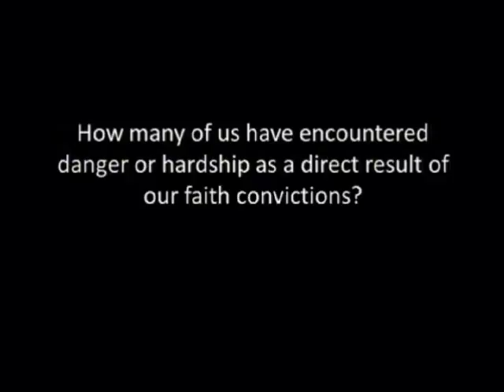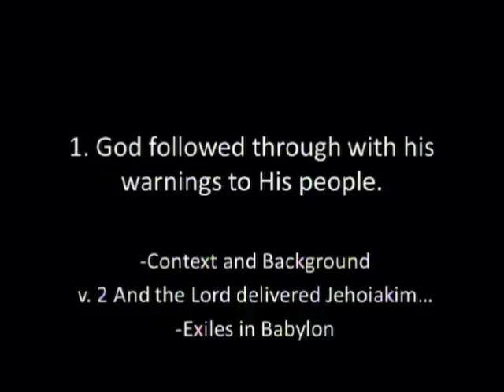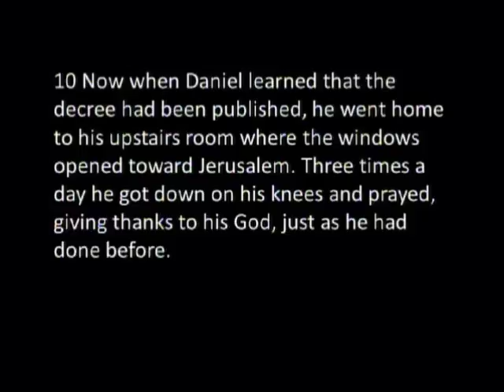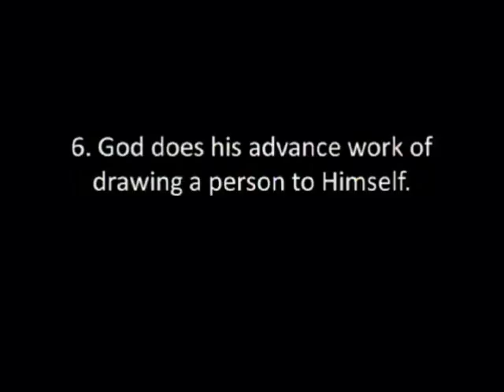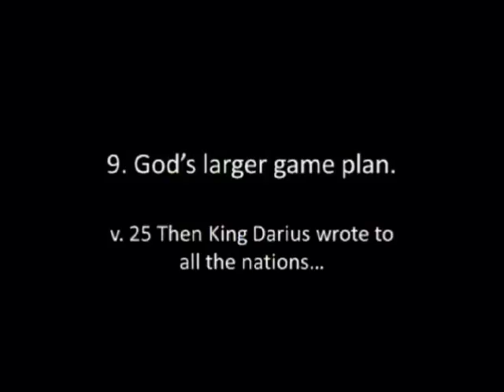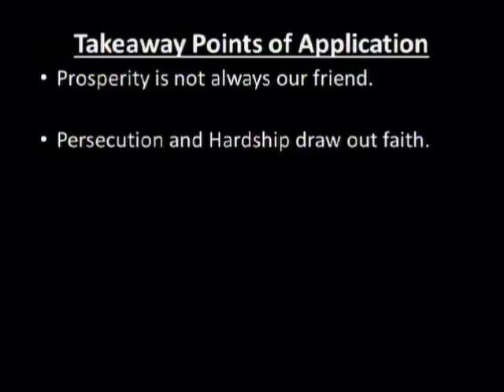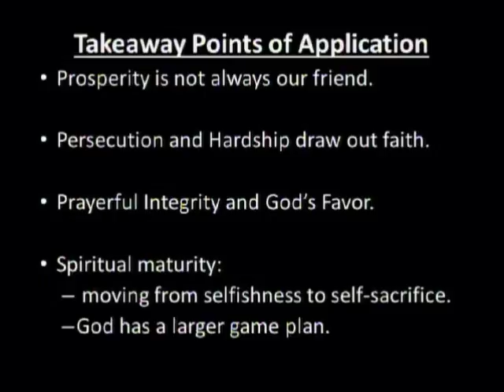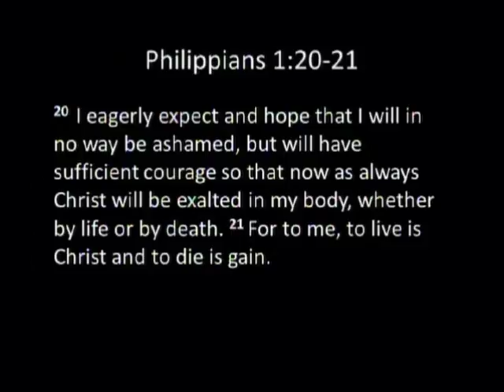Something Old, Something New - Part 10: Daniel's Faithful Obedience